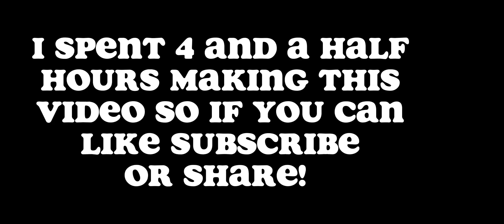///The "Happy" roommates///plot twist\\\\old trend/// happy///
This is an old trend i found while ago but i wante to publish this it took four and a half hours!  also all the custom assets were made by me so dont ask for links

Editing apps
Kinemaster
Capcut
Gacha life.                ♢♘
Gacha club
Background eraser
its not my fault im bad at editing sorry!
　　　　　／›　　フ
　　　　　| 　_　 _ l
　 　　　／` ミ＿xノ
　　　 /　 ヽ　　 ﾉ
It's not my fault my videos are bad im a beginner don't judge if it's bad timing either or I will delete your comment

FYI: if you have a mean comment I will delete it if a mean comment is pinned it's the pin of shame so comment pin of shame in the replies

Ignore this!